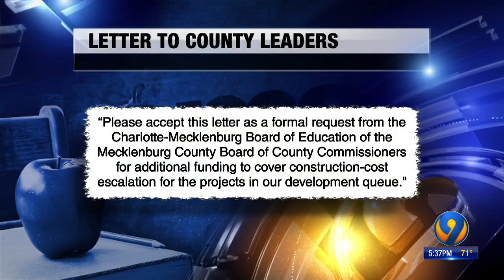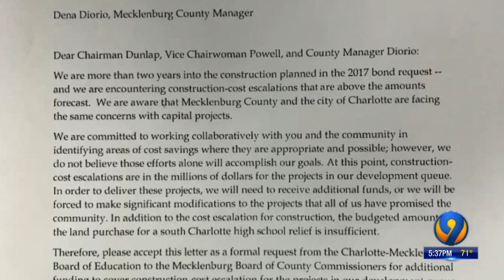CMS Board requests more money two years after voters approve nearly $1B bond package